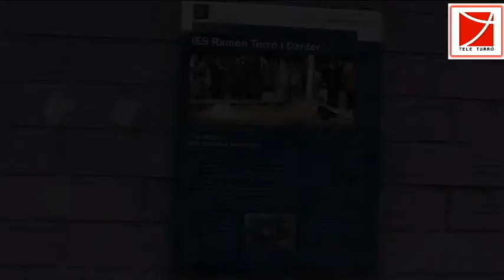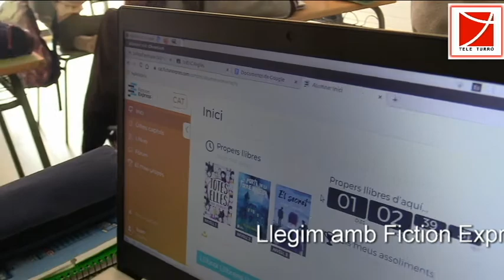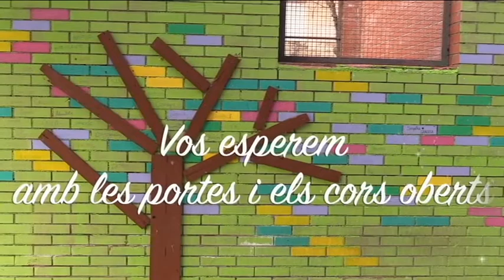portesobertes movie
Jornada de portes obertes, Educació Secundària Obligatòria.
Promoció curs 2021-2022